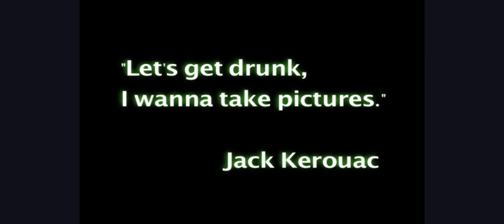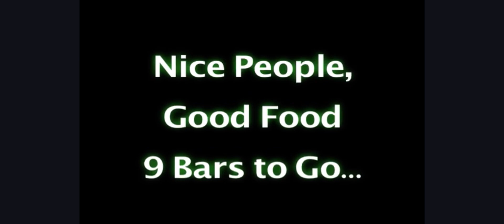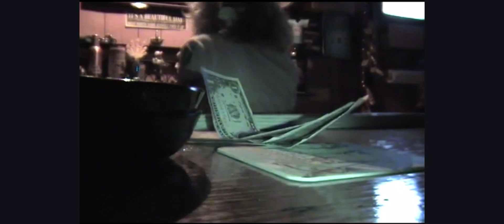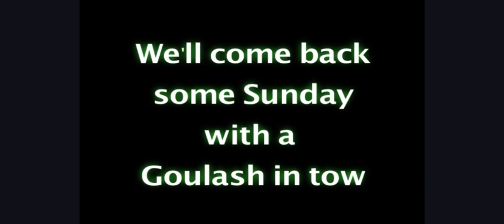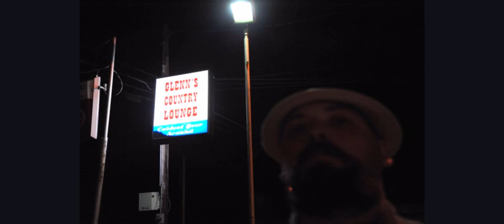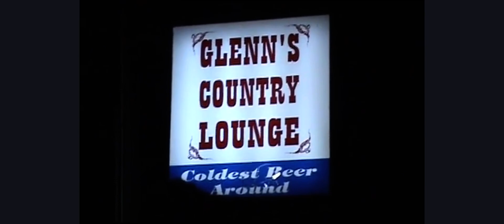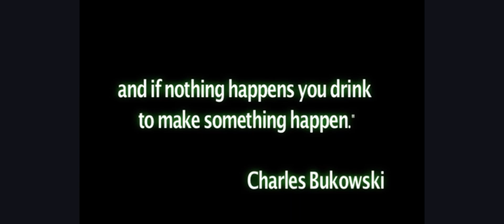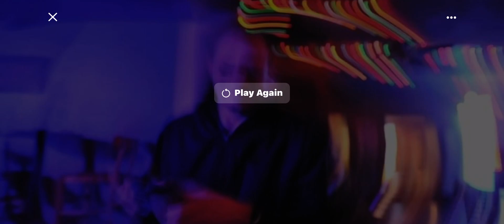10 Bars in one night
My friend Bart Shannon wanted to visit every bar in Millington, TN in one evening so the summer of 2009 we did it and he made a video. This is that video.